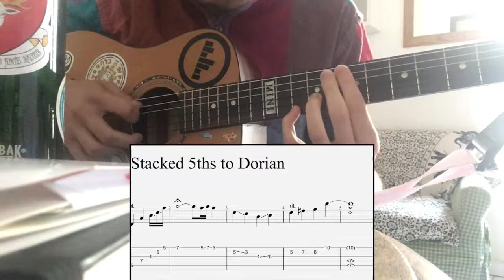Lick of the "week" #2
I've loved stacked 5ths ever since I first heard The Police's "Message In a Bottle". Tagging a little Dorian thing on the end is, to me, the equivalent of a "bluesy" shave and a haircut.